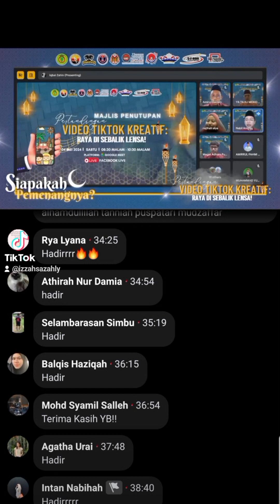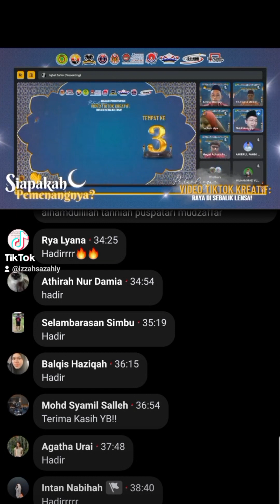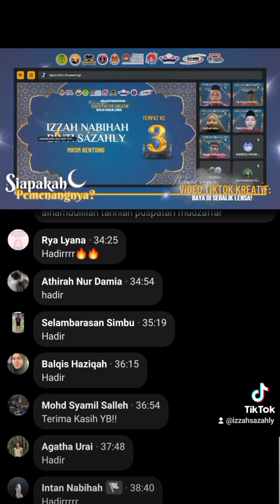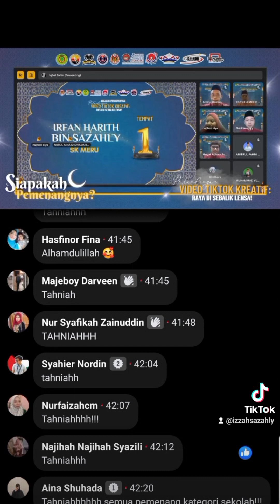Tempat Ke 3 Pertandingan Video Raya Disebalik Lensa Anjuran Majlis Anak Johor M@jor